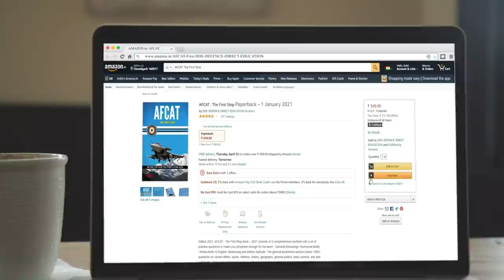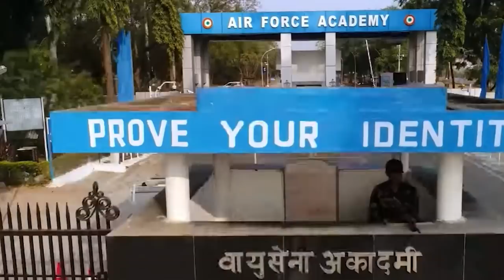Air Force Technical College | Training, Speciality, Roles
This video is about AFTC i.e Air Force Technical College.
The college ever since its inception had the unique distinction of being the only one of its type to train personnel in Military Aviation technology and associated fields. The College not only imparts technical training but also imparts military ethos and inculcates military leadership to fresh graduate engineers.

00:00 Background
00:16 Intro
00:57 History of AFTC
02:24 AFTC Roles
03:27 Training at AFTC

📸Thumbnail Image Source : Aviation Wall Photography (@AviationWall)